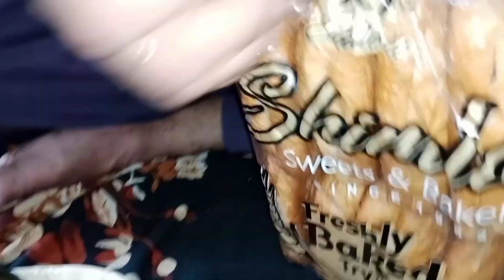my ny do din sy vlog upload kio ni kia? ll longi ka salan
Youtubenewpolicy, lifewithfatima, lifewithkainat, lifewithzainb, sistroligy, duckybhai,asmaranivlogs, natasha Waqas, meriumperviaz, tarabkhanvlogs, village life, nadiakakitchen, shaziakakitchn, indian drama, amnakakitchn, aliymubshirvlogs,
 Pakistani drama, Turkish drama, summer collection2023, summer collection Dezing,
Eid dress designer, baby frok dezing, eid special dress designer